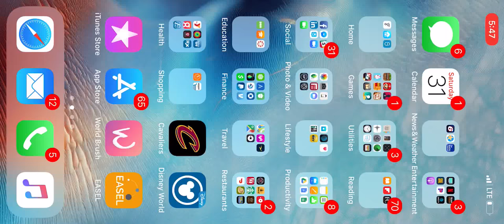Jurassic World: The Game - by Bennett Rogers